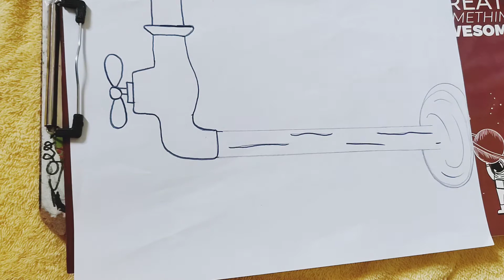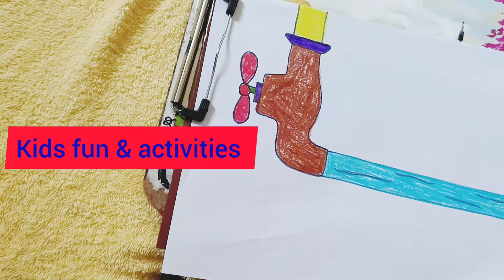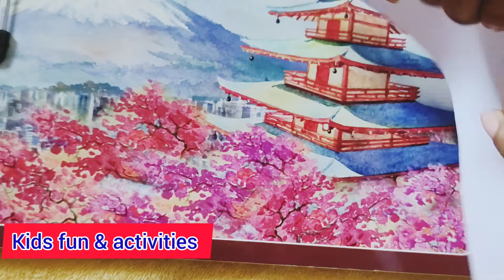Handwashing Craft For Kids/ Craft at Home/ Activity For Small Kids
Handwashing Craft For Kids/ Craft at Home/ Activity For Small Kids ‎@Kids fun & activities